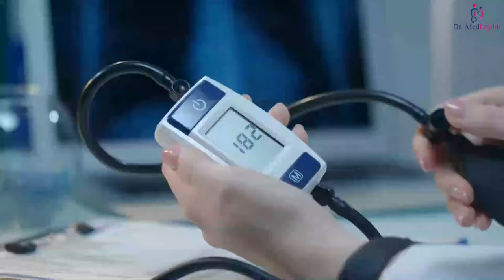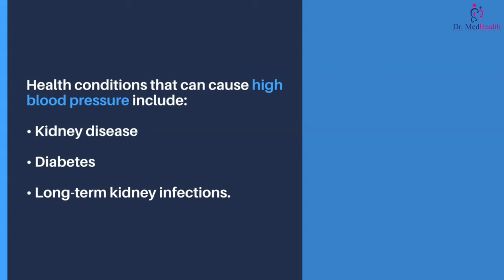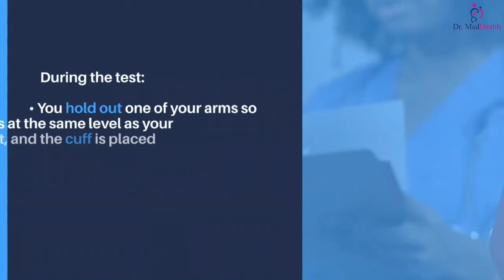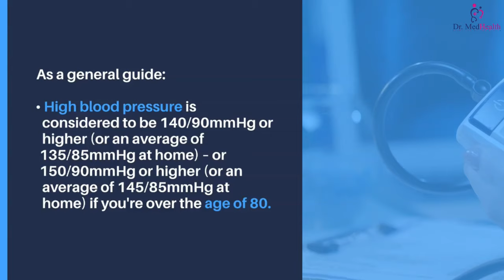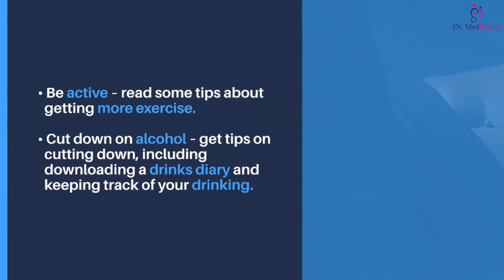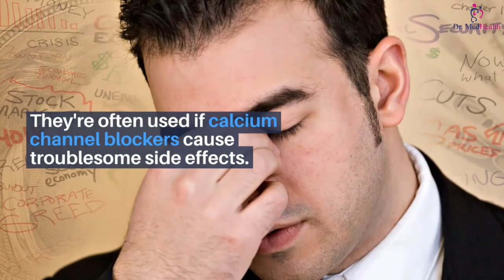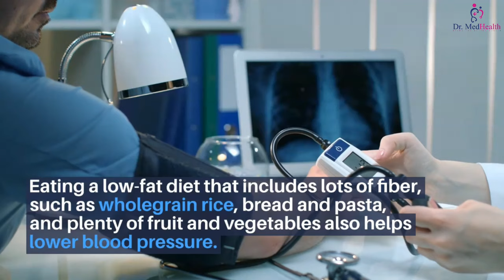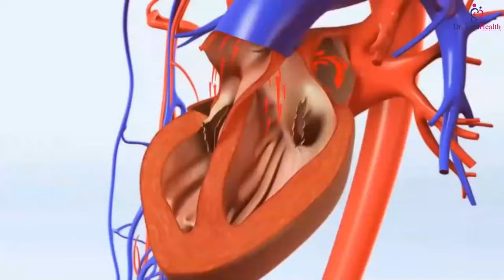High blood pressure explained easy | High blood pressure symptoms | hypertension treatment guideline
High blood pressure explained easy | High blood pressure symptoms | hypertension treatment guidelines

High blood pressure (hypertension):

High blood pressure, or hypertension, rarely has noticeable symptoms. But if untreated, it increases your risk of serious problems such as heart attacks and strokes.

Around a third of adults in the UK have high blood pressure, although many will not realize it.

The only way to find out if your blood pressure is high is to have your blood pressure checked.